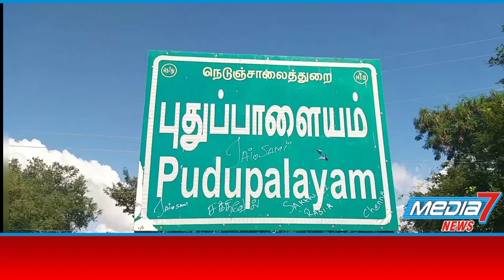செங்கம் அருகே எம்ஜிஆர் பிறந்தநாளையொட்டி நலத்திட்ட உதவிகளை வழங்கினர்...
அல்லியந்தல் ஊராட்சியில் எம்ஜிஆர் 106 வது ஆண்டு பிறந்தநாளை வடக்கு மாவட்ட சிறுபான்மையினர் பிரிவு செயலாளர் கொண்டாடி பொதுமக்களுக்கு சொந்த செலவில் நலத்திட்ட உதவிகளை வழங்கி பிறந்தநாளை கொண்டாடினார்.

திருவண்ணாமலை மாவட்டம் செங்கம் அடுத்த புதுப்பாளையம் ஒன்றியம் கலசப்பாக்கம் சட்டமன்ற தொகுதிக்குட்பட்ட அல்லியந்தல் ஊராட்சியில் எம்ஜிஆர் 106 வது ஆண்டு பிறந்தநாளை முன்னிட்டு திருவண்ணாமலை வடக்கு மாவட்ட சிறுபான்மையினர் பிரிவு மாவட்ட செயலாளர் அல்லியந்தல் பாரதியார் தலைமையில் ஊராட்சியில் எம்ஜிஆர் உருவ படத்தை அலங்கரித்து மாலை அணிவித்து மலர் தூவி மரியாதை செய்து பொதுமக்களுக்கு தனது சொந்த செலவில் இனிப்பு, வேட்டி, சேலை, 2023 ஆம் ஆண்டு நாள்காட்டி காலண்டர் உள்ளிட்ட நலத்திட்ட உதவிகளை வழங்கி எம்ஜிஆர் பிறந்தநாளை கொண்டாடினார்.